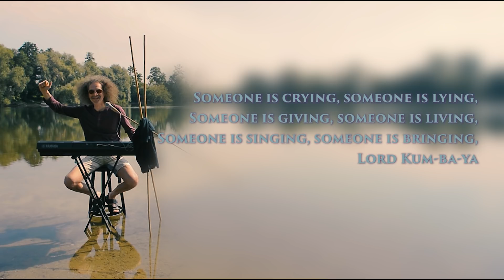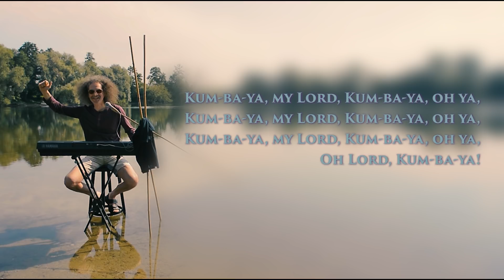My own Song combined with Kumbaya - mit Lyrics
Die Lyrics-Version zum Mitsingen!!!